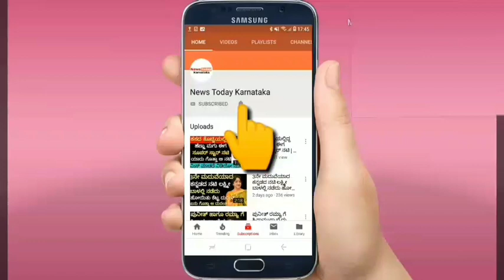ಎಲಿಮಿನೇಷನ್ ನಲ್ಲಿ ಬಿಗ್ ಟ್ವಿಸ್ಟ್ ಕೊಟ್ಟ ಬಿಗ್ ಬಾಸ್ || biggboss 7 eliminated contestant || bbk7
ಎಲಿಮಿನೇಷನ್ ನಲ್ಲಿ ಬಿಗ್ ಟ್ವಿಸ್ಟ್ ಕೊಟ್ಟ ಬಿಗ್ ಬಾಸ್

14th week eliminated contestants

bbk7

bbk7 nominated contestants

biggboss kannada 7